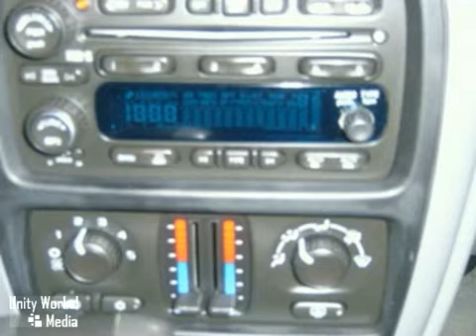2007 Chevrolet TrailBlazer R0586 in Hutchinson Wichita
SOLD - If you are looking for real value on a great used car, Midway Motors in Hutchinson invites you to come in and test drive this 2007 Chevrolet TrailBlazer, stock# R0586. We are conveniently located near Hutchinson Wichita, KS and known for our great selection, reliability and quality. Come take a look at this 2007 Chevrolet TrailBlazer today.

Midway Motors in Hutchinson
1230 E 30th Street
Hutchinson Wichita KS, 67502

Midway Motors in Hutchinson has a large inventory of Ford, Lincoln, Mercury, Chrysler, Dodge, Jeep, Pontiac, Buick, Cadillac, GMC, and Chevrolet cars, hybrids and sports utility vehicles including:

As your leading Hutchinson Auto dealer, Midway Motors in Hutchinson has access to a large inventory of new and used Ford, Lincoln, Mercury, Chrysler, Dodge, Jeep, Pontiac, Buick, Cadillac, GMC, and Chevrolet. vehicles. At Courtesy Ford, Lincoln, Mercury, Chrysler, Dodge, Jeep, Pontiac, Buick, Cadillac, GMC, and Chevrolet. of Sanford, our sales representatives can help you to buy your next new or used car, hybrid or sports utility vehicle through careful research and attention to detail. Above all, it is our goal to make the car buying experience easy for you find the new Ford, Lincoln, Mercury, Chrysler, Dodge, Jeep, Pontiac, Buick, Cadillac, GMC, and Chevrolet automobile that is right for you.

Serving the South Willowbrook, Witchita, Yaggy, Obeeville, Medora, Kansas City, Nickerson, and Adams Corner and surrounding communities in the Hutchinson area faithfully!

Get Hooked On Midway Motors Hutchinson!!! Dare to compare!!! Take your hand off the mouse because this 2007 Chevrolet TrailBlazer is the family SUV you've been aching for. Whether you're somebody that needs to carry a lot of gear or a safety-conscious parent who has to run the kids to all their activities this TrailBlazer is worth strong consideration. New Car Test Drive said it had '...a stunning new engine stiffer and lighter chassis sophisticated suspension powerful brakes and impressive details...'